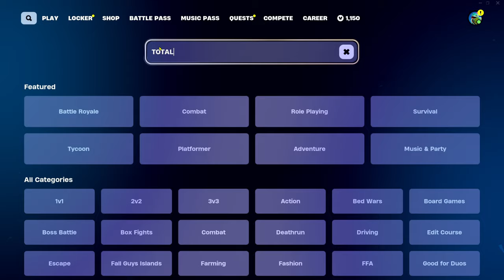I WON Fortnite with a RANDOM Challenge!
Use creator Code :vcsurvivor in item shop (Fortnite}

Get ready for an epic Fortnite win! In this thrilling video, I take on a RANDOM challenge and somehow managed to emerge victorious! From start to finish, you'll be on the edge of your seat as I battle it out against other players and overcome the odds to claim my first-ever Fortnite victory. Watch to the end to see how I did it and learn some valuable tips and tricks to improve your own gameplay.